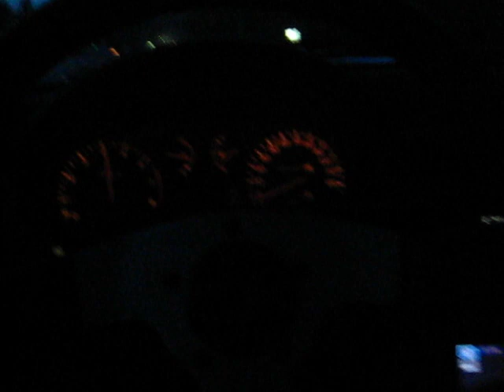b16a crx pull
Quick pull in my jdm b16a swapped crx. Car is an hf